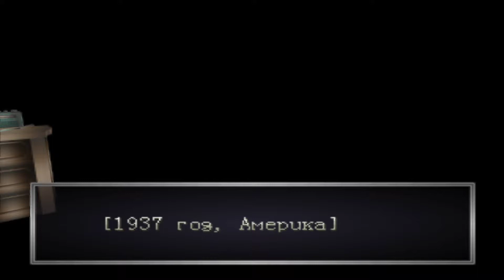[PSX] [SLUS-00820] Echo Night [RGR Studio]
File Name  : (PSX) Echo Night (SLUS-00820) (FullRUS) (RGR Studio).bin
File Size  : 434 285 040
Image Mode : CD Mode 2 Form 1
Size Error : OVERDUMP 140 SECTORS!
REAL Size  : 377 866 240
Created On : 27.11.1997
Application: SONY
Volume     : COMPILATION BETA1
Publisher  : SONY
Preparer   : JOSKY
Sony ID    : NOT FOUND!
Sony LOGO  : Edited Image
TRIM MD5 : 4c4746e4978549ffdfadca5caab1a8e9
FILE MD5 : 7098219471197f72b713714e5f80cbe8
REAL MD5 : e990c676f762e7aaa66b52c2d62072da
4 REDUMP : 55ab53b32641c9de48bf545ace9def7a
REAL SECTORS: 184505   SIZE: 0x19DDA3B0
DATA SECTORS: 183934   SIZE: 0x19C925A0
USED SECTORS: 184505
ZERO SECTORS: 711